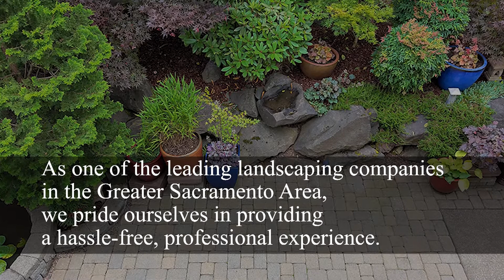Best Sacramento & Roseville Landscape Design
Capital Landscape, believe nothing happens without a plan. To know why they use only certified landscape architects – landscape designers that can create beautiful, artistic, customized landscapes that meet your needs and your vision. Watch this video for more details.